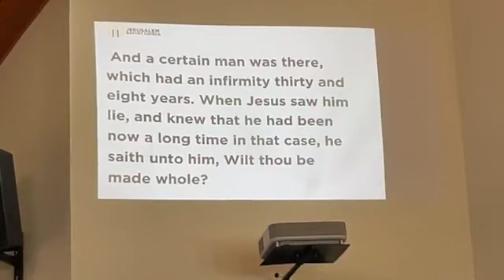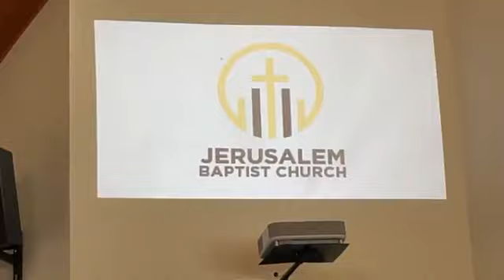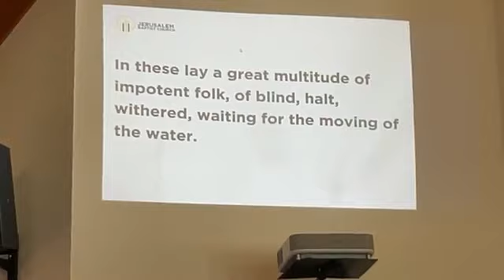JBC Sunday Worship Service with Pastor Nate Griffin - October 1st, 2023